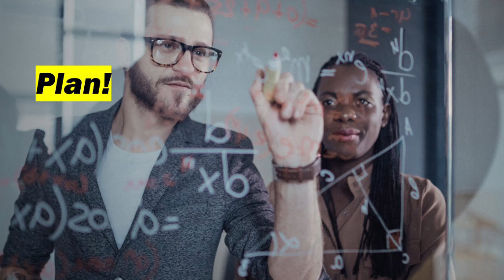8 Habits that Build True Wealth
True wealth involves not only money, but a system for maintaining wealth and enjoying life. May you never be so poor that the only wealth you have is life is money. Check out these habits and pick out two or three that you can start today.